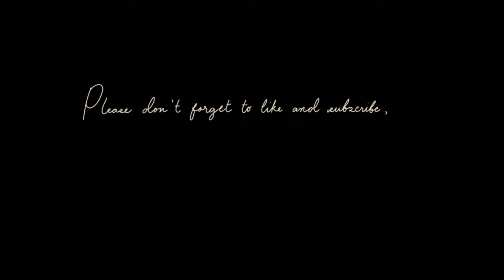A Closed Eye (Sideview) | Part VI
Drawing from "The Human Figure" by J. Vanderpoel.

0:00    Intro
0:20    The Block-In
2:10    Shading Process

Johann Sebastian Bach - "Air" by Brazilian Guitar Quartet

(All credits are given to the owners.)

Drawing timelapse by Daphne Paghari-on